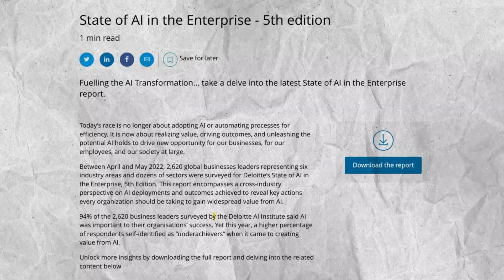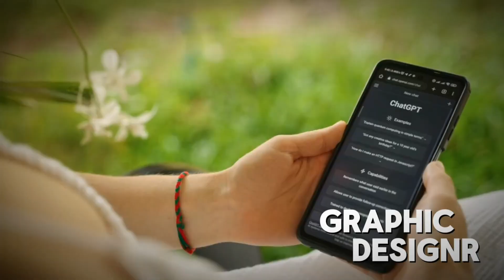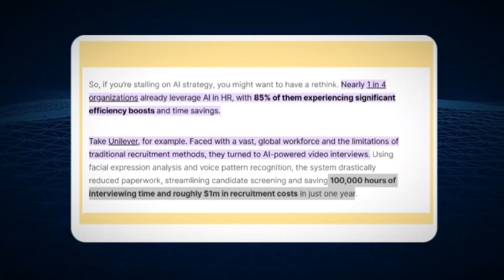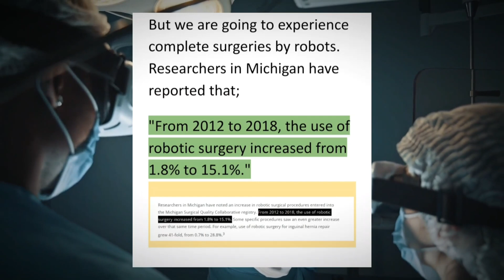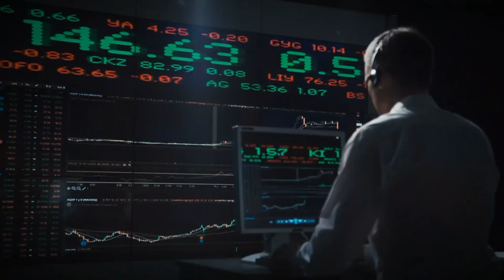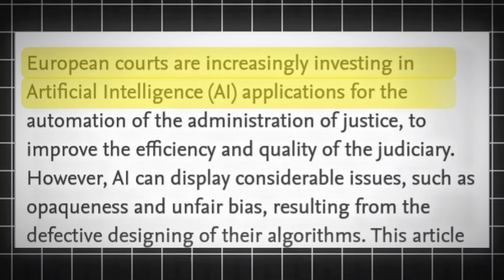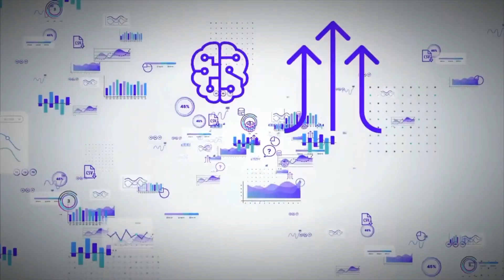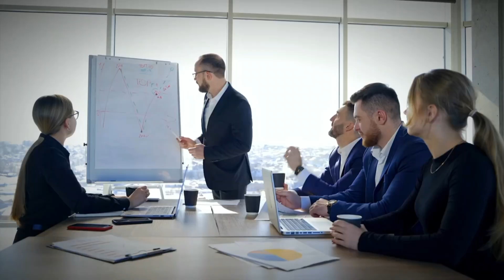7 Jobs AI Will Take Over by 2026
Curious about which jobs AI will take over by 2026? Watch this video to find out which careers may be at risk of automation in the near future.

Video Outline:
0:00 Intro
0:56 Number 1
2:58 Number 2
4:47 Number 3
6:18 Number 4
7:51 Number 5
9:10 Number 6
11:09Number 7
12:46 Final Thoughts

Credits:
Illustrations: Freepik.com
Sound effects: Pixabay.com, GetSoundly.com
Stock footage: Pexels.com, Videezy.com, Pixabay.com, Youtube.com
PNGs: PNGEgg.com, PNGAll.com, PNGWing.com
Images: RawPixel.com, Freepik.com Robotics 24/7
Icons: SVG Repo, Iconduck
GIFs: Giphy.com
Background remover: CutoutPro